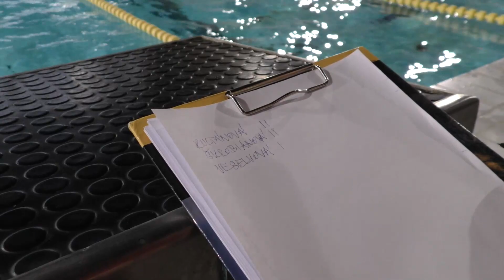5. ročník plaveckej štafety